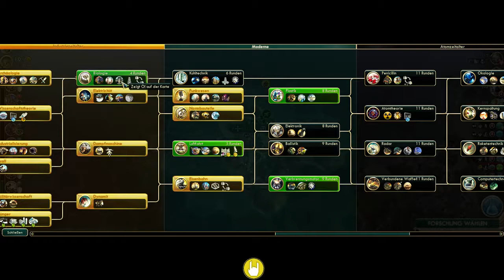CIV 5 mit der Schweiz # 19 denunzierende Runde [Let's Play, schweizerdeutsch]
Lets Play Civilization 5 mit der Schweiz (Brave new World, Mod)

Runde 2 in der 3er Serie, Zwischenstand: KI 1, Gamerocker 0. Gewinne ich diese Partie gehts ab in die Barrage. Verliere ich sie, starte ich die nächste 3er Serie auf der niedrigeren Schwierigkeitsstufe.

Civilisation: Schweiz (Mod)
Kartentyp: zufällig
Grösse: klein
Schwierigkeitsgrad: Kaiser
Spieltempo:schnell

Civilization ist ein rundenbasiertes Strategiespiel von Sid Meier.